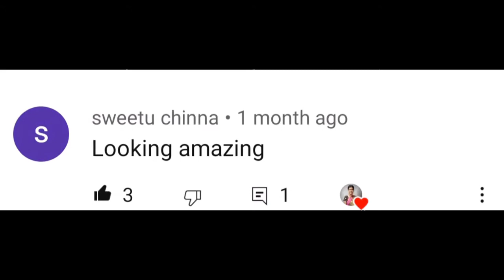Rui Bhapa Recipe |Steamed Rohu Fish| bala awesome recipe|How to make Perfect Bhapa Roi |Bengali Fish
Hey Friends, It is Kuramma.
Welcome to our basic food video
Today we are going to prepare a distinctive dish,steamed rohu or Bhapa roi machh.This is one of my favorite recipe.This is so easy, simple & fast and delicious curry recipe.Bhapa Roi is a very Popular recipe in bengali cuisine. This is very healthy and tasty recipe. It is steamed with a minimum of spices and helps retain the flavor, goodness of the fish intact while cooking. Like most other Indian fish recipes this rohu fish recipe is gluten free. bhapa roi fish is another way to celebrate our love for pairing fish with mustard. Steaming is the much loved cooking Technique in the bengali kitchen as specially with super fresh fish. Bengolis are in born fish lover, fish is common food in their daily meal. This recipe requires very few ingredients to cook and most importantly can be cooked without oil. I have added 1spoon oil but you can skip it the pungent aroma of mustard oil gives a nice kick to the gravy. Here I cooked rohu fish you can cook any other fish like salmon, bhetki, ilish, katla etc. I have learned this recipe from my mother and share with all of you.

Lauki paratha with cucumber raita